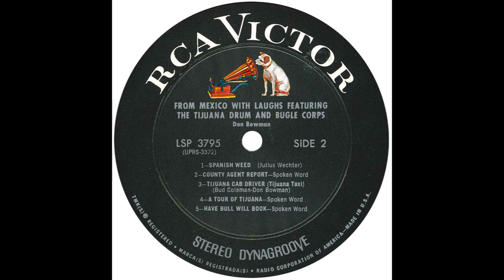Don Bowman – “Tijuana Cab Driver (Tijuana Taxi)” (RCA) 1967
Written by Don Bowman and Bud Coleman. Produced by Chet Atkins and Felton Jarvis.

From the album, “From Mexico With Laughs”

Country music singer, songwriter, comedian and radio host, Don Bowman co-wrote, “Mexican Corn” with Herb Alpert, which the latter released as a 45 in 1963. Seguing to 1967 and Don included his own version of “Mexican Corn’, titled, “Mexican Horns” on a 1967 album, “From Mexico With Laughs”. The album, which reached #42 on the country charts, also included more parodies of Herb Alpert & The Tijuana Brass’ hits, such as this version of “Tijuana Taxi”, a #38 hit for the Brass in early 1966.

Don, who was far more active on the C&W charts than on the Pop,  passed in June, 2013.